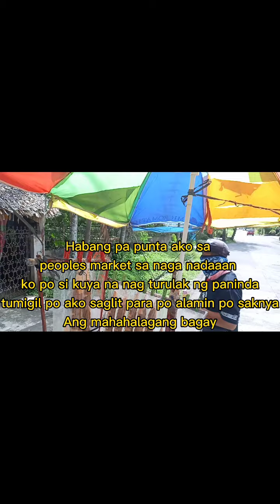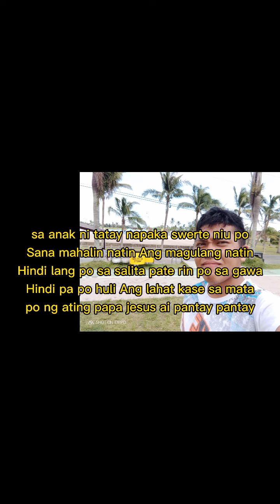Valentine's special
To all of my viewers Sana matapos niu po itung panoorin.
Kapulutan po Sana ninyu ng aral.
I hope I share alot of good saying in these video.
Sana po suport lang lage sa bawat isa. always pray and do good things po.

_rc_o2